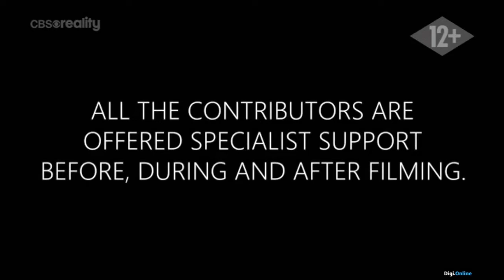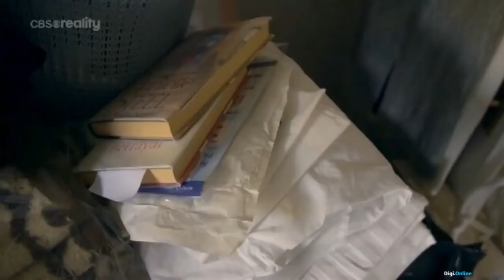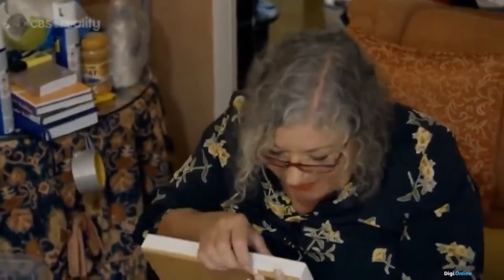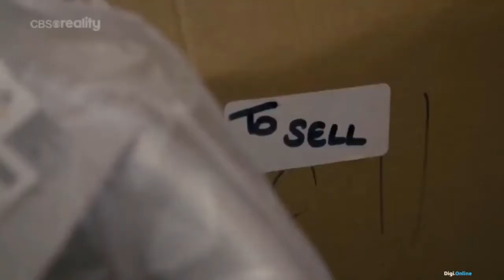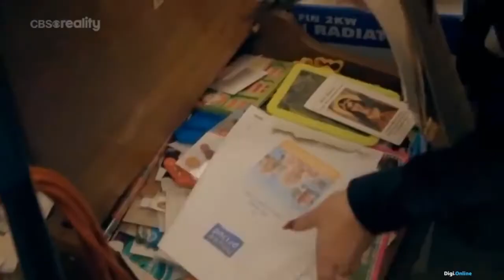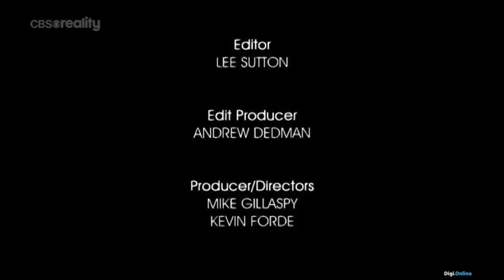Gyűjtögetők: Szemétbe temetve S02E05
Gyűjtögetők: Szemétbe temetve (Hoarders: Buried Alive in My Bedroom / S02E05)

dokumentumfilm/reality, 2019

A kényszeres gyűjtögetés egyre gyakoribb, egyes becslések szerint az emberek 5 százalékánál is jelentkezhet a probléma.

Sally számára például minden a szemétről szól, a lakását már egyszer kiüríttette a városi önkormányzat, miután biológiai veszélyforrásnak minősítették azt, de vajon visszatér a rossz szokásokhoz?

Észak-Londonban a 40 éves Faye-n elhatalmasodott a kényszeres vásárlás. "Nem iszom, nem drogozom, a vásárlás az én drogom ". A lakása annyira tele van, hogy kénytelen a kanapéján aludni.

Richard négy évtizede gyűjt minden napilapot, és a világ legrosszabb gyűjtögetőjeként vált ismertté. Telepakolt házikója a környék szégyenfoltjává vált.

Ezek az emberek akár a te szomszédaid is lehetnek!